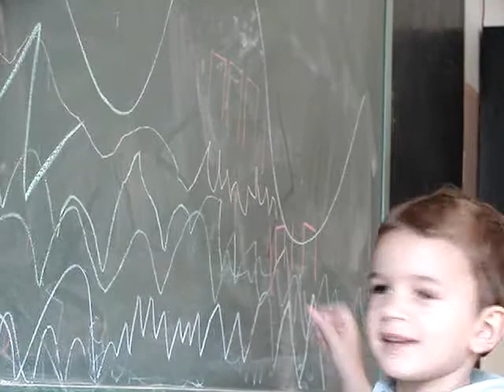rapid lent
p3